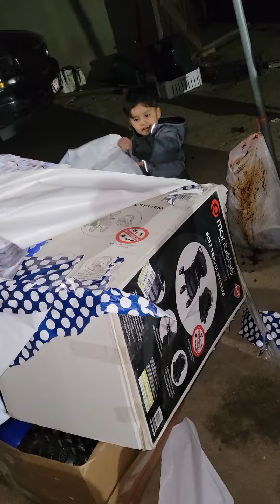12 de noviembre de 2022(4)